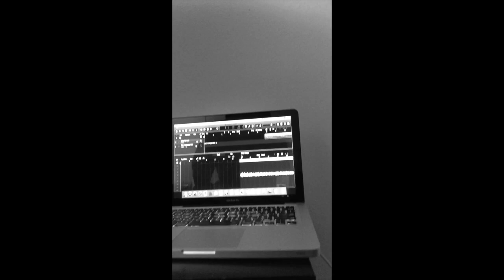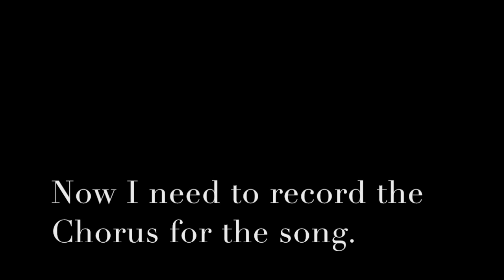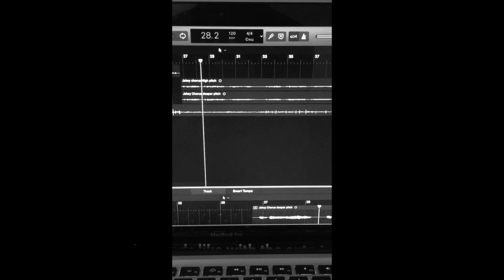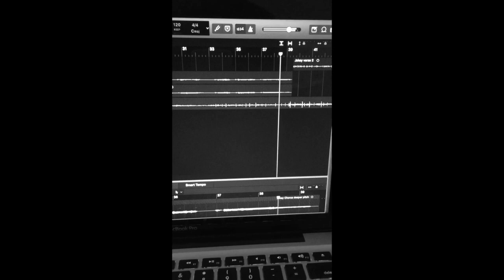Jakey VLOG:1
I'm going to try and start short vlogs of my recording Process amd my writing process! Hope you guys enjoy. Sorry for being Awkward I'm new to this all!